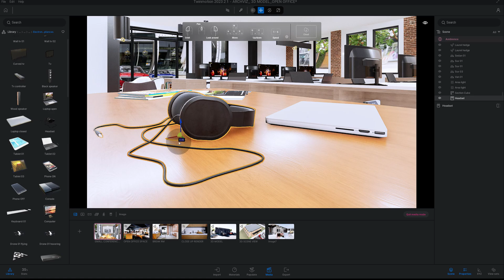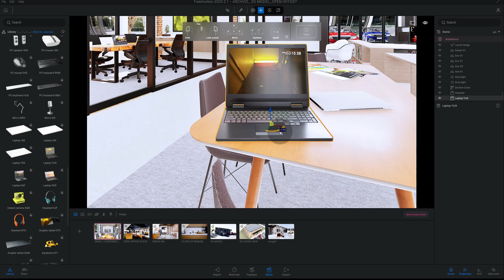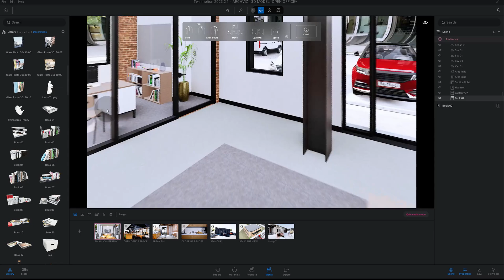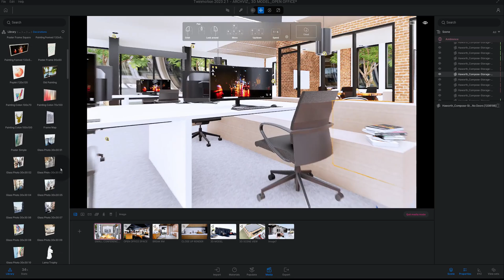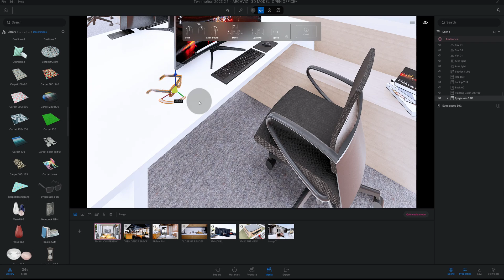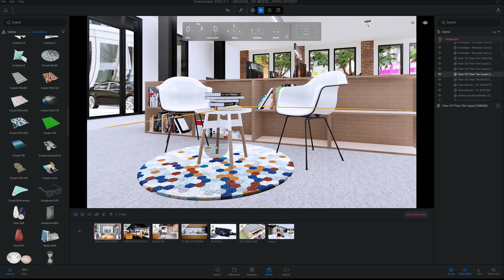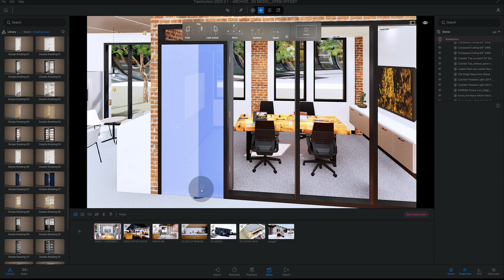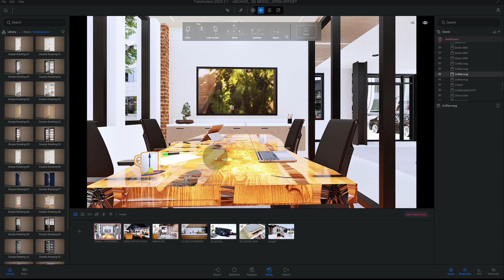Enhance your 3D scenes in Twinmotion 2023.2 With Incredible Assets! A Step-by-step Tutorial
In this video you will learn:
How to add preloaded assets in twinmotion 2023.2. You can easily create realistic interior renderings by adding preloaded assets into your scene. By the end of this video, you will be able to utilize twinmotion preset library and access the tools you need to complete your architectural visualization projects.